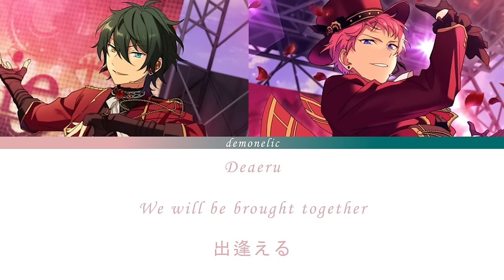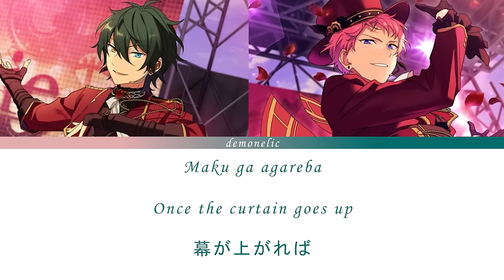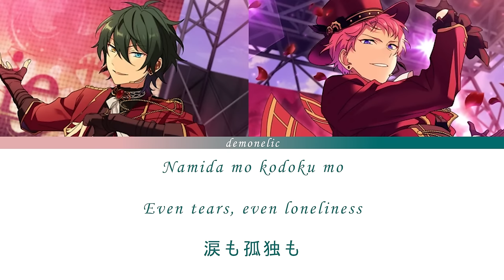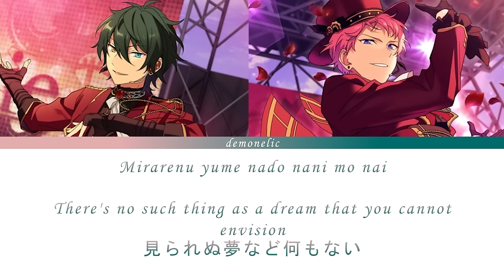「ES!!」Valkyrie - Miwaku Geki [ 魅惑劇 ]「ROM/KAN/ENG」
Credits! ＾∀＾

☆ Illustrations belong to Happy Elements! ☆